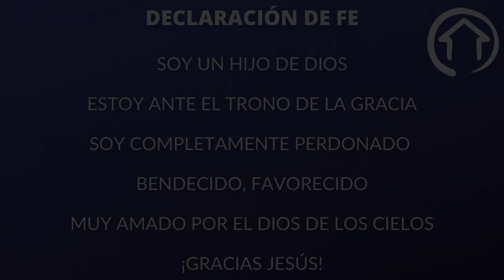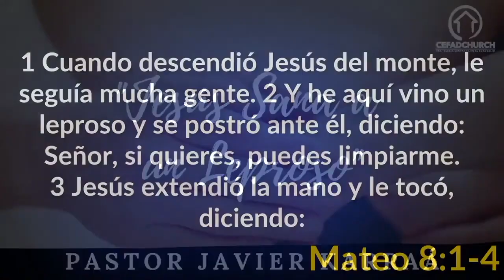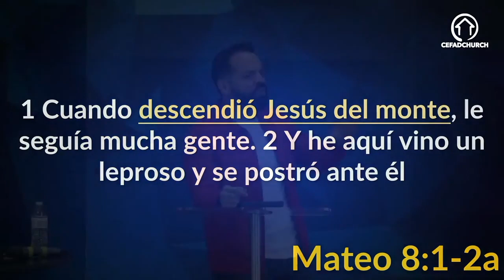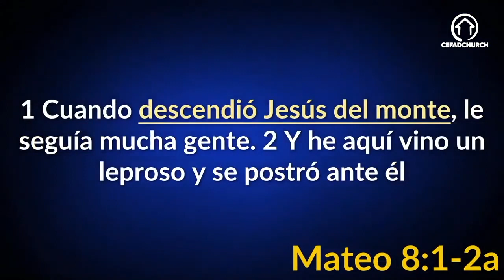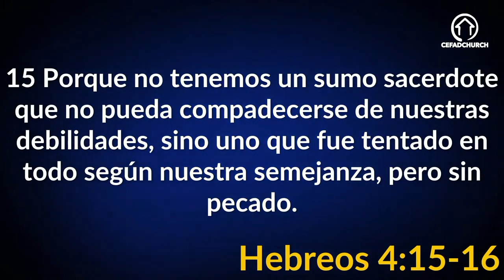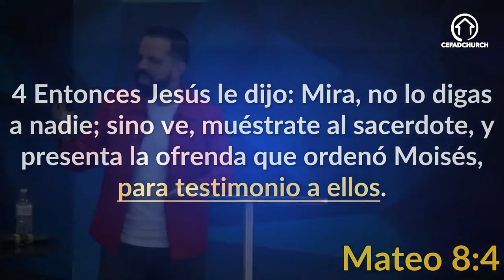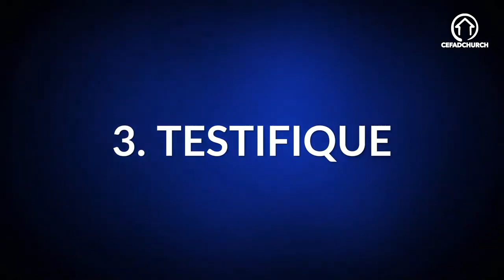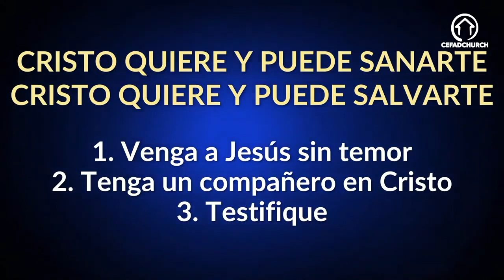Jesús sana a un leproso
Parte de nuestra serie "Los Milagros de Jesús", mensaje predicado en vivo desde el Centro Familiar de Adoración CEFADCHURCH, noviembre 2023.